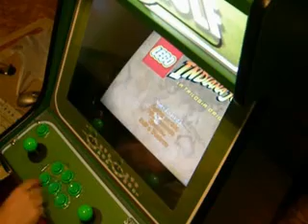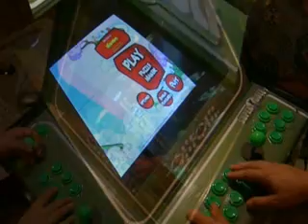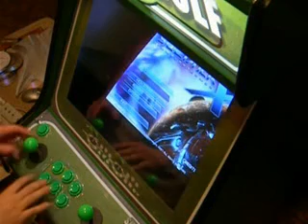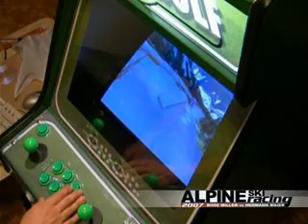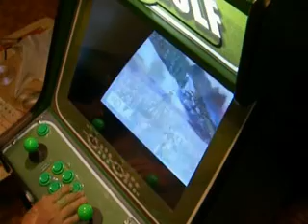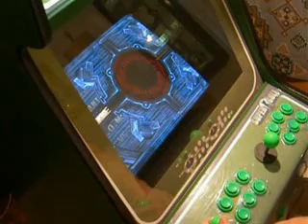Juegos de Ordenador para la Máquina Recreativa (Mikonos)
Vídeo realizado sobre de la máquina recreativa "SuperGolf creada por Mikonos, donde se presentan juegos de ordenador de muy diferentes géneros muy recomendables para ser jugados en este tipo de muebles.

Los juegos seleccionados para esta demostración fueron: "Lego Indiana Jones (plataformas)", Eets Hunger - It's emotional (puzzle), Söldner-X: Himmelsstürmer (shooter de naves), Alpine Racing Sky (deportes-carreras) y Guilty Gear 2X (lucha One vs One).

Este vídeo ha sido realizado por Mikonos para la web: "Zona Arcade - Construye, Restaura y Decora tu Máquina Arcade y Pinball". Si desea saber más sobre este espacio y el autor del vídeo dirígete a la siguiente dirección:

- Mikonos -